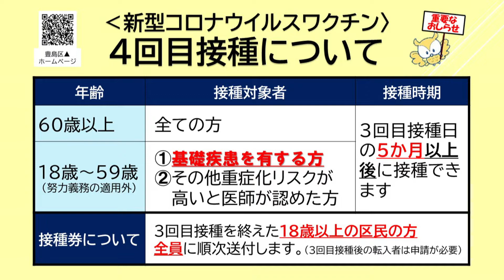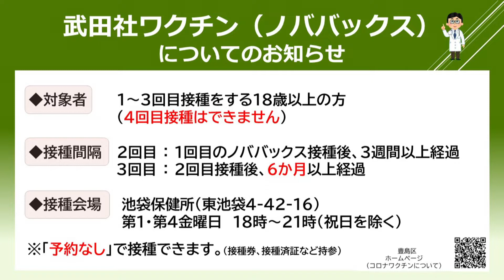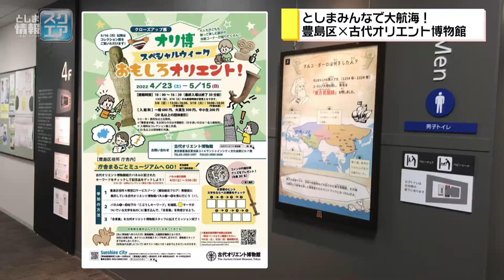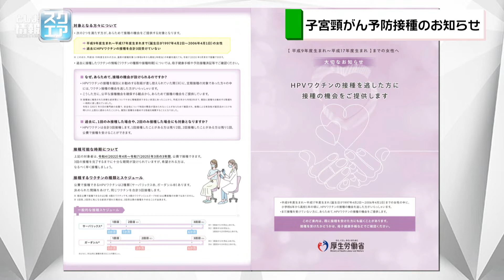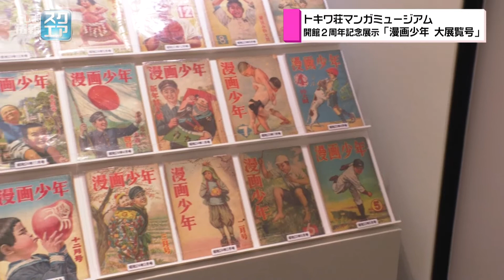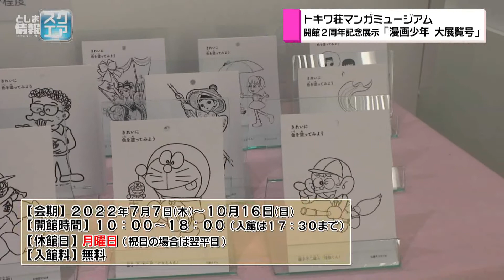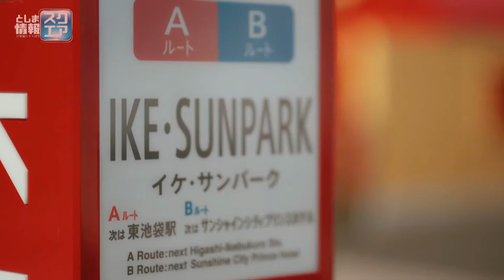夏ですよ！まだ間に合いますよ、シェイプですよ！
※この番組は2022年７月16日に放送されたものです。筋力トレーニングを行います。